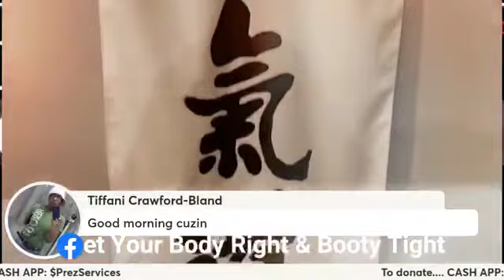Check out my online workouts!